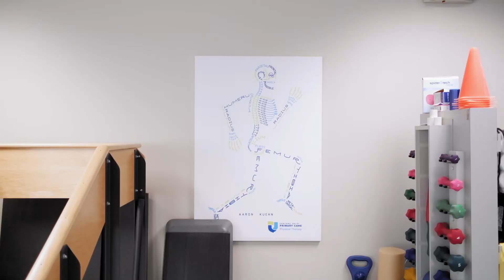COPC Physical Therapy Patient v4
The main focus of our physical therapy program is to enhance the well-being, function, and overall quality of life for every patient that comes to one of our physical therapy offices in Central Ohio. Our Physical Therapists make it their mission to help you reach your mobility goals, maximize your movement potential, and minimize your pain.

Through our dynamic program, you will receive an individualized action plan that will give you the rehabilitation and encouragement you need to begin feeling better than ever.

Contact your COPC primary care provider about scheduling a visit with our Physical Therapy department today. Not a COPC patient? Find a doctor with our find a doctor tool